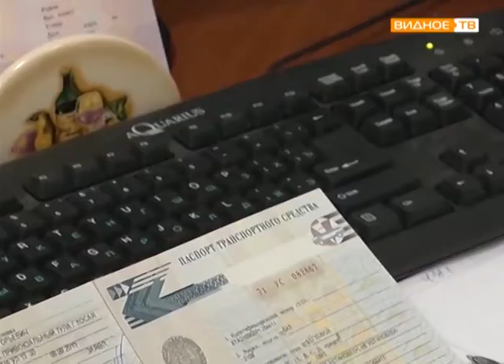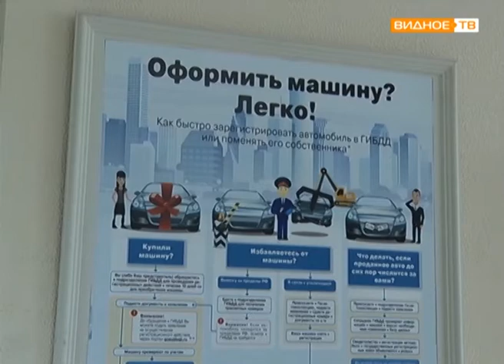"ГИБДД онлайн" - изменения в порядке регистрации автотранспорта